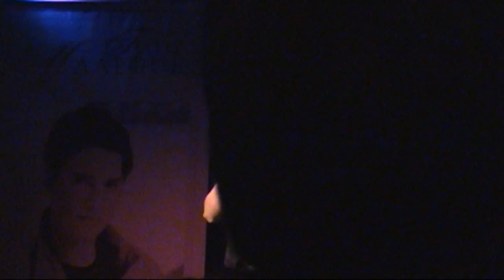Fady Maalouf - The First Time - HQ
FC-Konzert in Köln